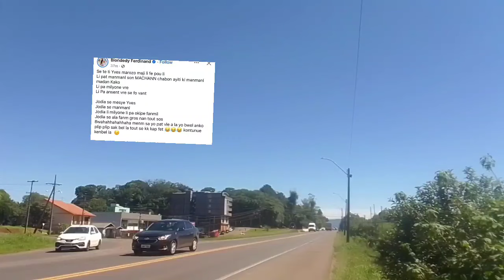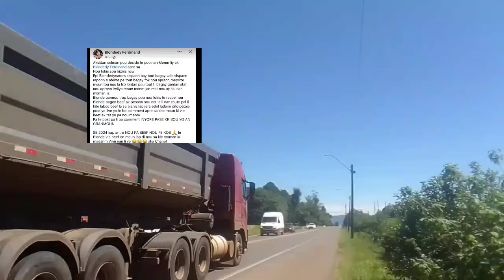Blondedy frape Nerline a FLorance li nan bif AK yo se atet yo nan bif si Nerline ta deside aksidan